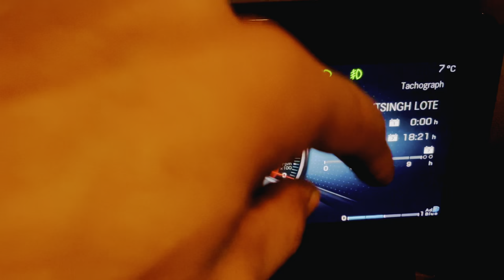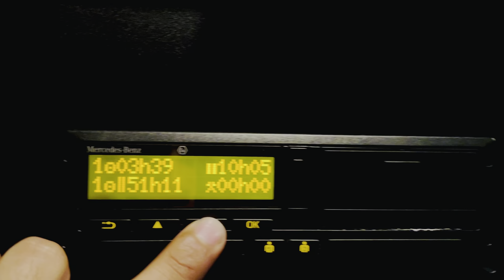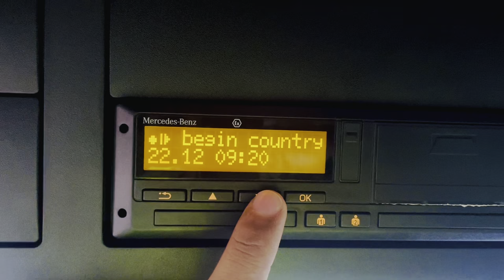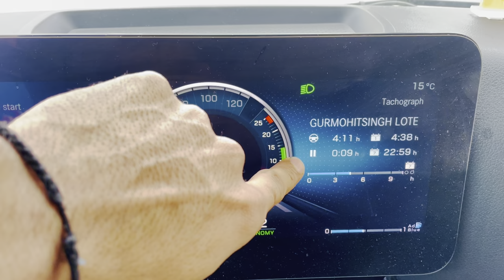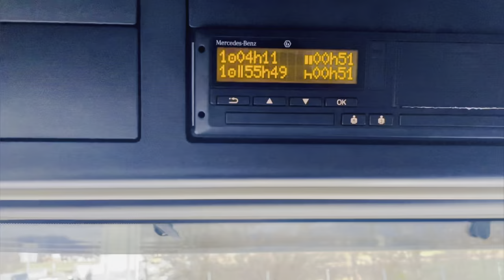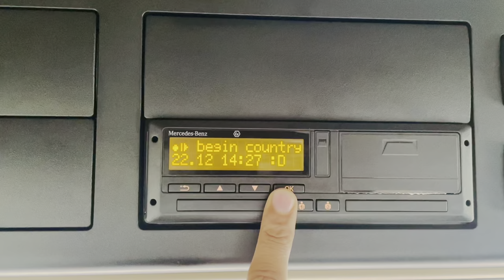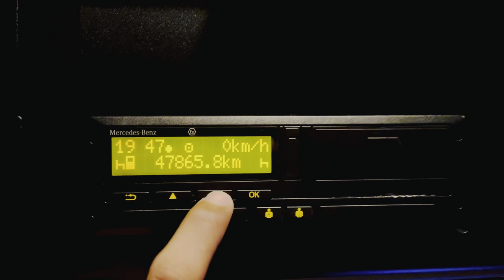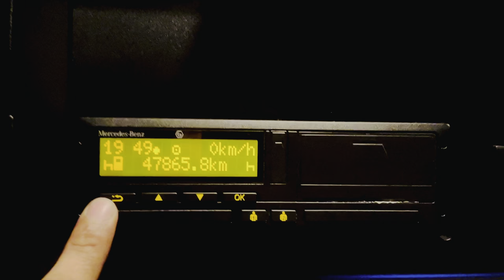Tachograph Information / Europe / Punjabi Truck Driver / Punjabi / Mercedes Benz / Truck Vlog